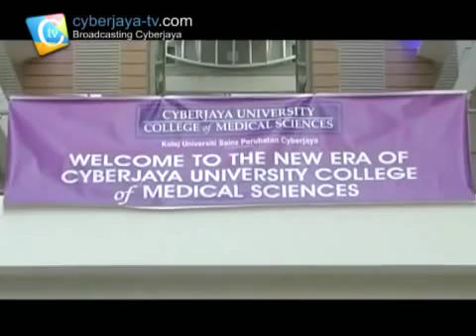Young MERCY Programme at Cyberjaya University College of Medical Sciences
The passion to care is what sets our graduates apart from the rest. Young MERCY is a unique, one of a kind programme at CUCMS that has been implemented in collaboration with MERCY Malaysia to help graduates appreciate the challenges of disaster relief operations and to train them in the field. Find out more here.

Cyberjaya University College of Medical Sciences is a top tier university in Malaysia that focuses on niche healthcare programmes. The university has been rated as Tier-5 (Excellent) by the Malaysian Qualifications Agency and offers more than 20 programmes ranging from degree to postgraduate research courses in areas such as medicine, pharmaceutical sciences, psychology, homeopathic medical sciences, physiotherapy, occupational safety and health, biomedical engineering technology, paramedical sciences and more.